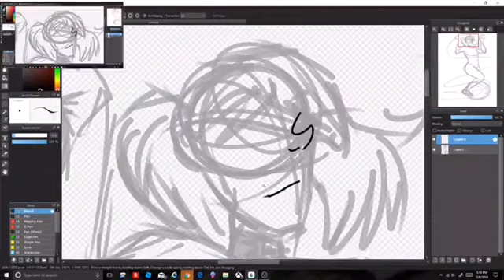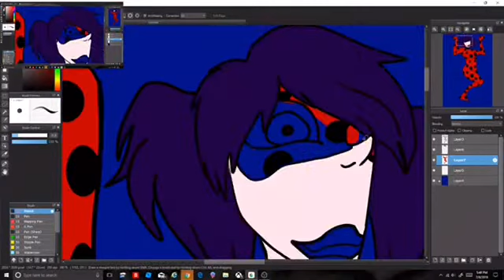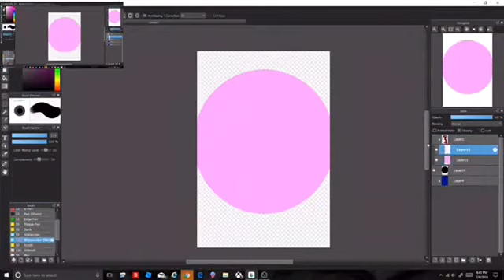Miraculous-Ladybug-speedpaint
Here’s a lovely speed paint hope you all like it

DeviantArt-oshee202
Amino-discordgirl202((or))discordthemaker